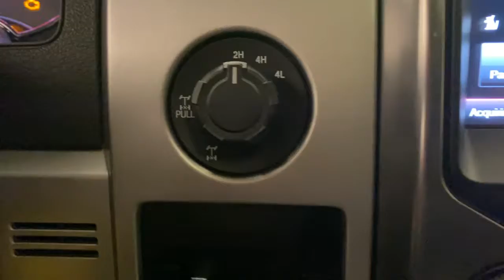2014 Ford F-150 Greenville, Oshkosh, Appleton, Fond du Lac, Neenah, WI 4548-7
Tuxedo Black Metallic Used 2014 Ford F-150 available in Winneconne, Wisconsin at Klein Ford. Servicing the Oshkosh, Appleton, Fond du Lac, Neenah, WI area.

Klein Ford
946 E. Main St

Black 2014 Ford F-150 4WD 4D SuperCrew EcoBoost 3.5L V6 GTDi DOHC 24V Twin Turbocharged 6-Speed Automatic Electronic 15/21 City/Highway MPGbrbrbrBuy from the highest rated dealership in Fox Valley Area. Google rating of 4.6!!! Our non-commissioned sales staff members are paid to find you the right vehicle at the right price.brbrAwards:br  * 2014 KBB.com Brand Image Awards